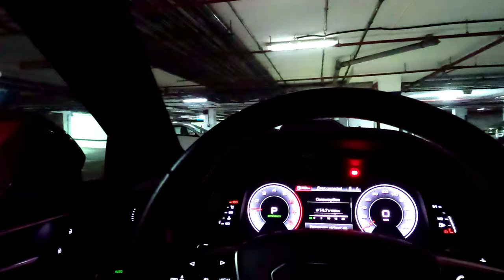2019 Audi A6 55 TFSI Drive Desert Road (fast drive) Dubai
Driving Audi A6 55 TFSI 2019 in Dubai from International City to Dubai Desert. Test driving Audi A6 55 TFSI Quattro S-Line and showing the drive and the tour of Dubai drive.